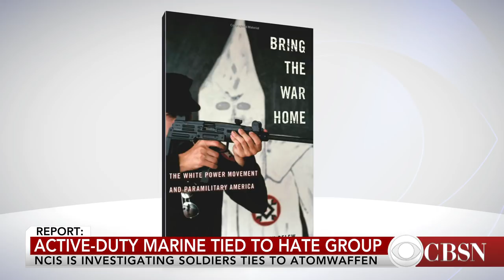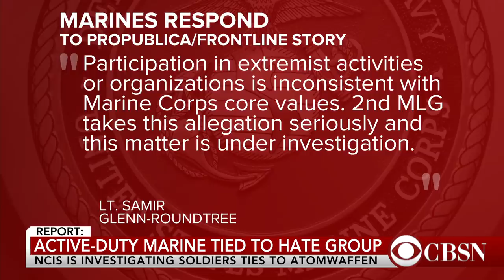How the white power movement uses cell-style terrorism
A new book is drawing links from the Vietnam War to the modern white power movement in the United States. Kathleen Belew, author of "Bring the War Home: The White Power Movement and Paramilitary America," explains to CBSN how the white power movement used military tactics along with "leaderless resistance" strategy u between the end of the Vietnam War and the 1995 Oklahoma City bombing.